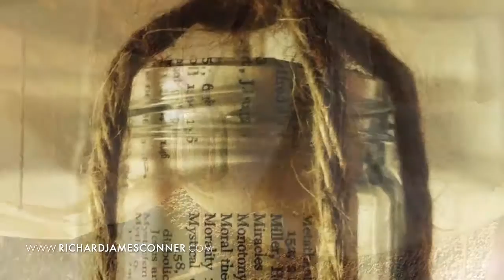Cave 1.0 Slideshow Before + After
Download the first book in the Work Life Wide Open Series 'Break Your Busy - Set Your Creativity Free : A Disruptively Simple Approach to Better Life and Time Management' PLUS Cheat Sheet and 'Letting Go', 'Why Generation' and 'Change To Changed' Bonus Guides.

*Hashtags*

*Connect + Follow*